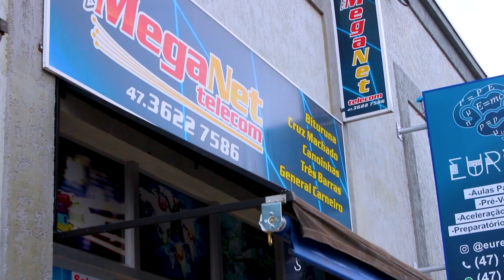Canoinhense morto em cachoeira, fuga de presos e empresa premiada em destaque